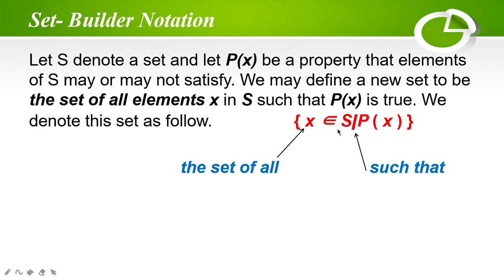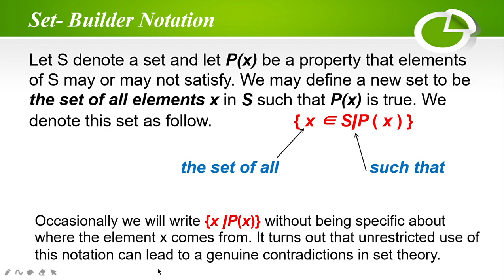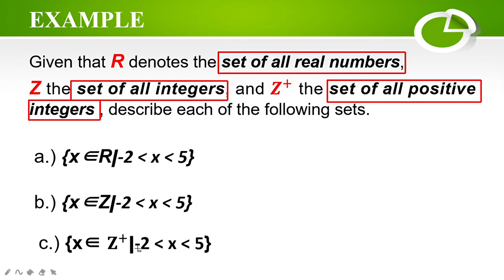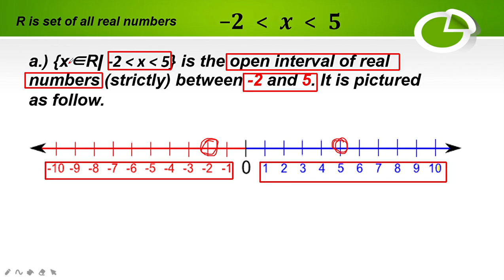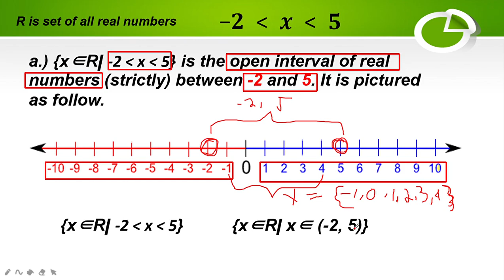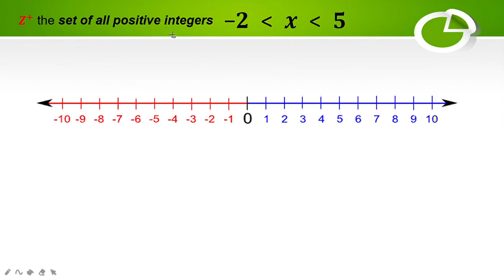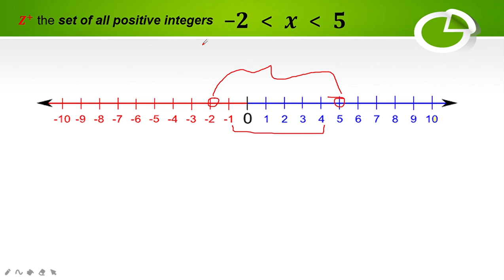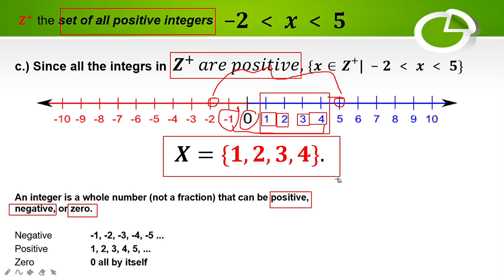Set builder Notation (TAGALOG) MATHEMATICS OF THE MODERN WORLD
# Real Numbesr Integers # Positive Integers

In this video, you will Learn to use set-builder notation.

Step​-By-Step process of Function and Relations on Finite Sets
 Function and Relations on Finite Sets
Page​ 43 Functions and Relations of Finite Sets
Venn​ Diagram

In this video, you will learn the Step-By-Step process of Function and Relations on Finite Sets

👉 If you liked the video don't forget to LIKE, SHARE, AND SUBSCRIBE to my Youtube Channel "Math_tuto Channel TV" para mas ma motivate pa tayo gumawa ng mga educational videos Especially in Mathematics.

👉 Tips on how to easily determined ordered pairs as Function or Not Function.
In this video, you will learn how will you easily determine Function or Not Function from the ordered pairs.